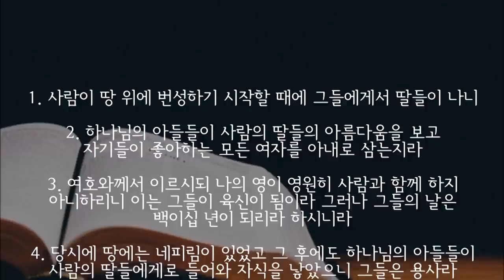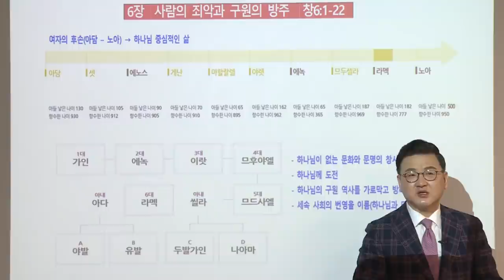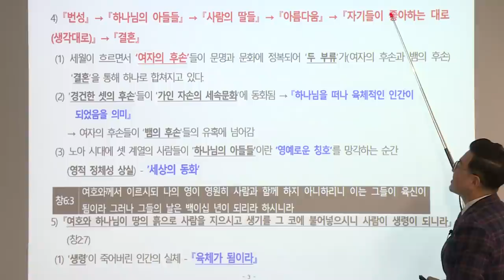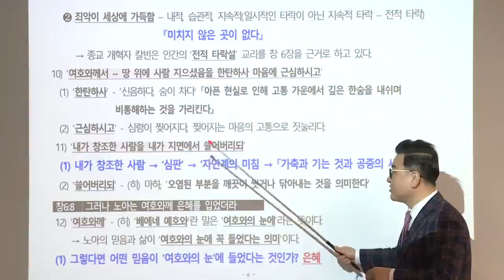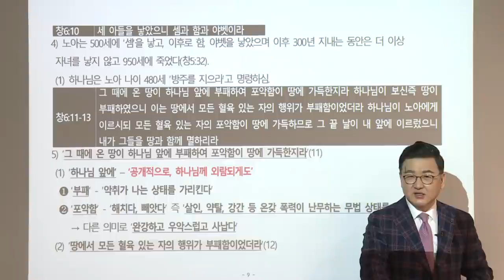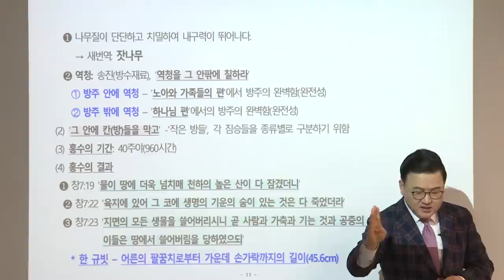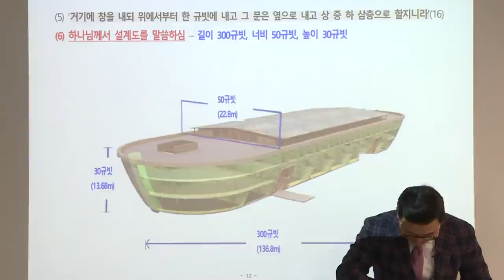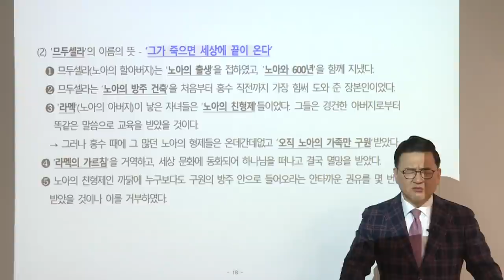[예원교회] 10주 훈련반 - 성경반(8) - 사람의 죄악과 구원의 방주 - 김현길목사 - 2021.03.07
창세기 6:1-22
사람의 죄악과 구원의 방주
김현길목사